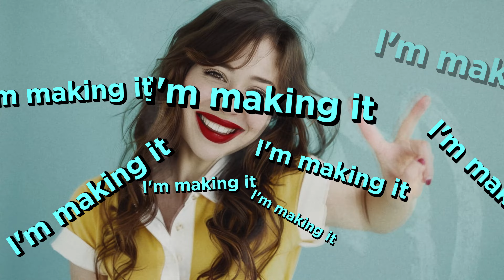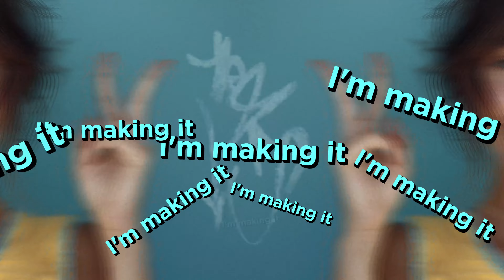Mom, I'm Makin' It: A Mother's Day EDM Anthem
This Mother's Day, crank up the volume and celebrate Mom with this high-energy Electro House anthem, "Mom, I'm Makin' It!"  Dance your heart out to pulsating beats and sing along to heartfelt lyrics as we honor all the incredible mothers who inspire and empower us every day.

Show your Mom some love with this unforgettable tribute. This video is dedicated to all the amazing moms who work tirelessly to make our dreams come true.  Get ready to feel the rhythm, spread the love, and make Mom proud!